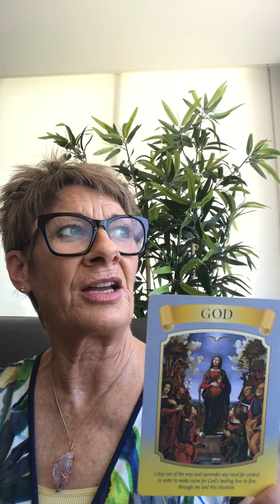Mary Magdalene, Mother Mary and St Germain on meditation and alchemy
GuruHQ-Your weekly reading from Helly Beks, 29/10/2017 - 5/11/2017

A modern approach to ancient spiritual tools, introduced by Mary Magdalene, Mother Mary and St Germaine.
# -Meditate, don’t percolate!